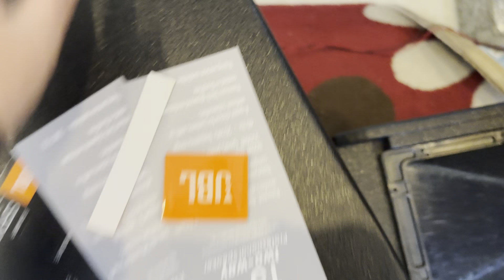Loa Full 40 JBL 715 | Neo Hiwell Coil 76 + Treble 850 Neo Khối RCF | Test Cực Hay | Zalo 0988885815